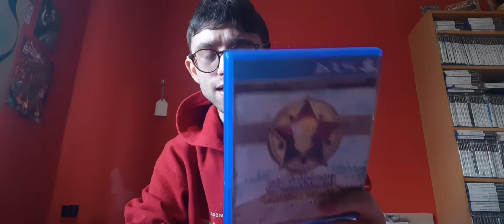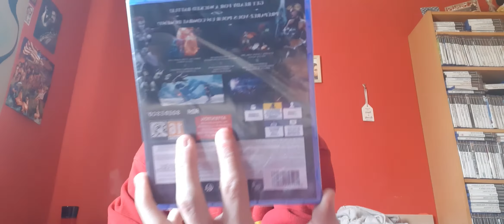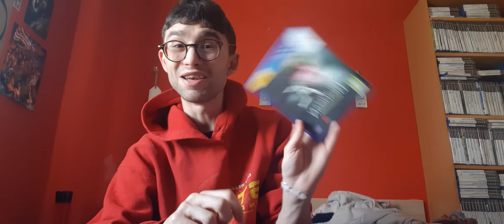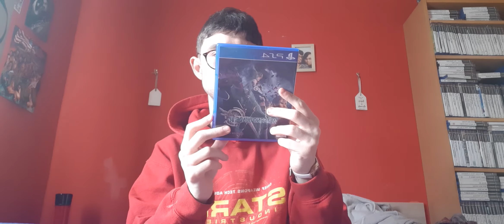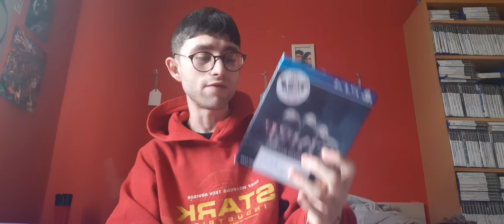2022 PS4 Collection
Another Collection down. alot has changed.